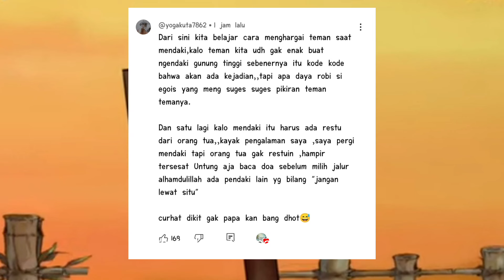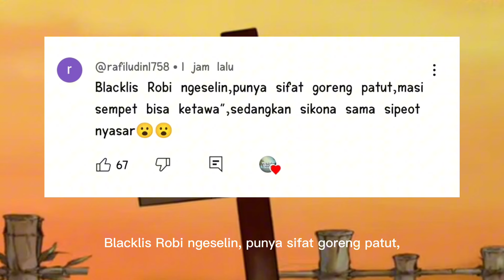Membacakan komentar teratas pada vidio 7 kilometer part 8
7 KILOMETER PART 8 ~ Membacakan komentar teratas pada vidio @dhotdesign

Jangan lupa ikuti juga social media dhot design :
BSTATION : Dhot Design
SNACK VIDEO : DHOT DESIGN